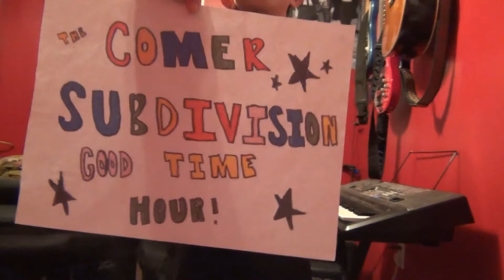The Comer Subdivision Good Time Hour Episode 48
Uncle Steve drops by with a song and some great advice.

Link to original version of original song "Let's Pretend"